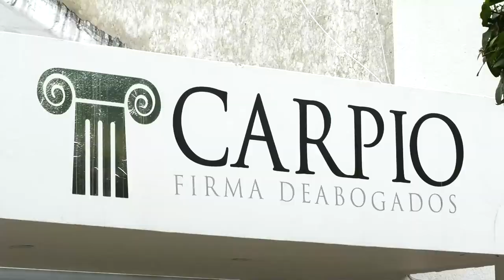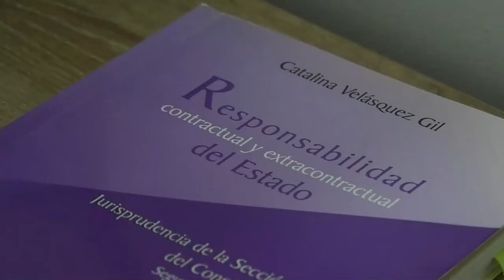CAPTURAN A HOMBRE SEÑALADO PRESUNTAMENTE DE ABUSAR SEXUALMENTE DE SU HIJASTRA DE 13 AÑOS